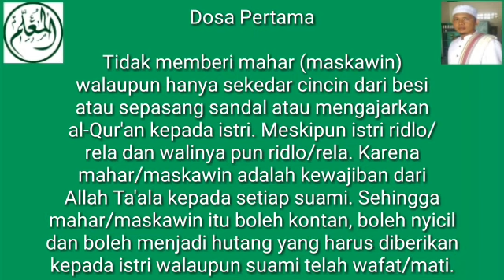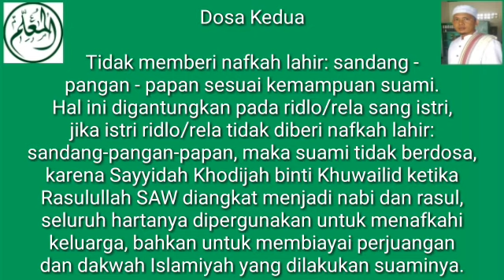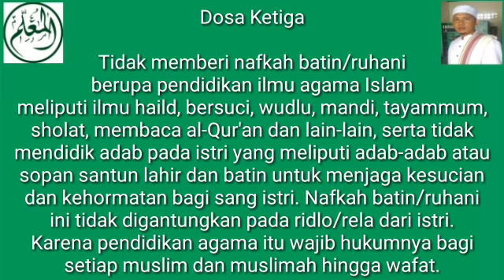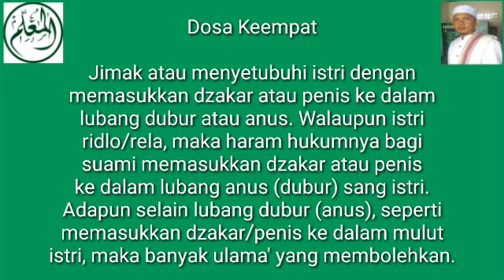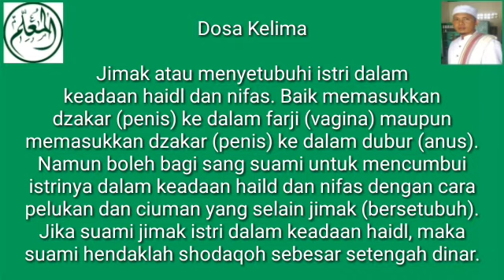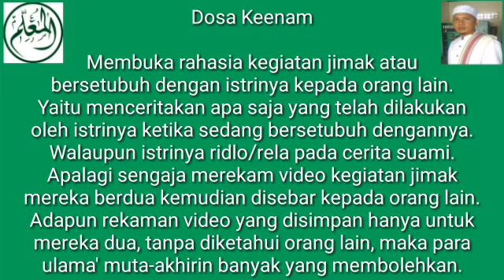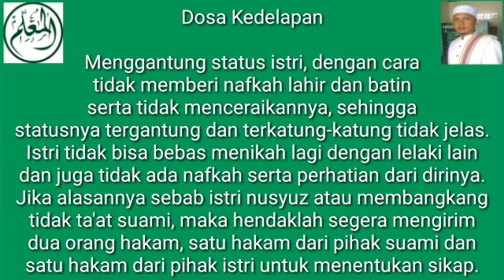DELAPAN DOSA SUAMI Yang Harus Dijauhi Setiap Lelaki Beristri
Dalil-dalil delapan jenis dosa suami ini sudah ditulis dalam kitab susunan K.H. Dawam Mu'allim yang bernama Adillatul Ahkam Li Masholihil Anam.